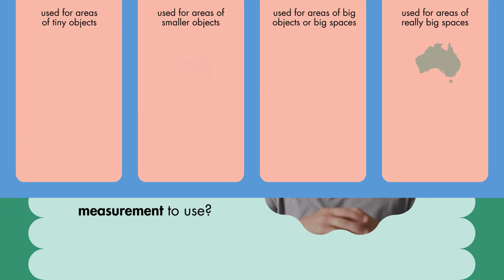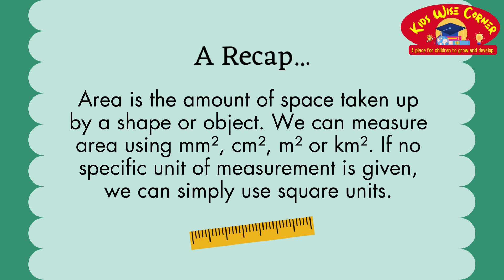Exploring Area: Units and Estimation Adventures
Learn about different units of area and how to estimate area in this fun and educational video for kids! Perfect for young learners eager to discover the world of area.